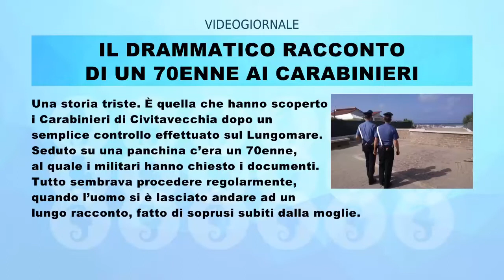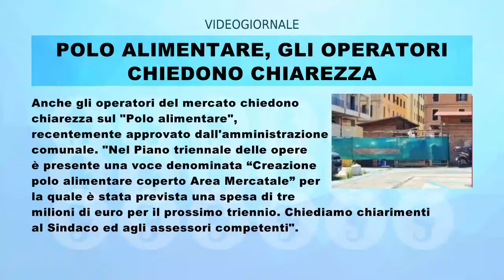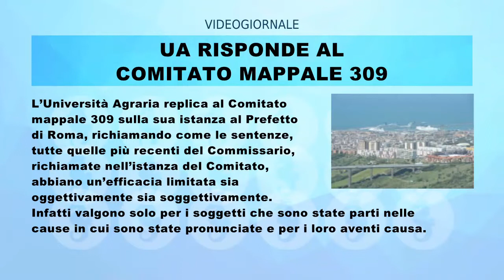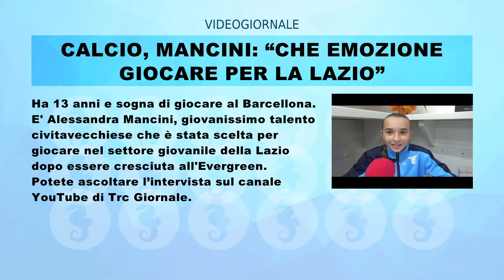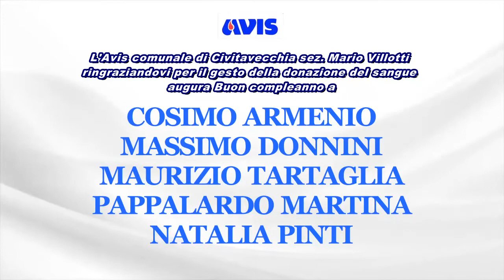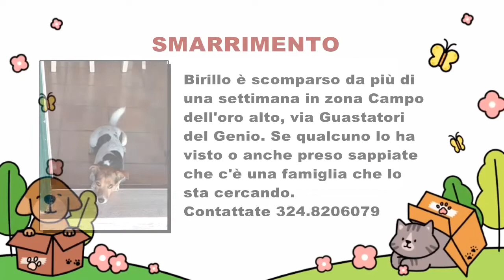Rullo videogiornale 11 novembre 2022